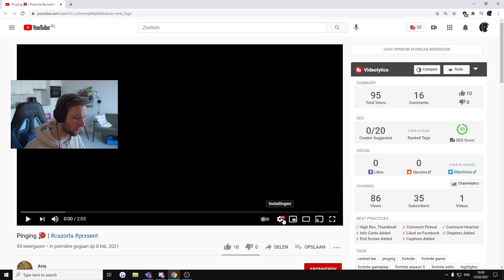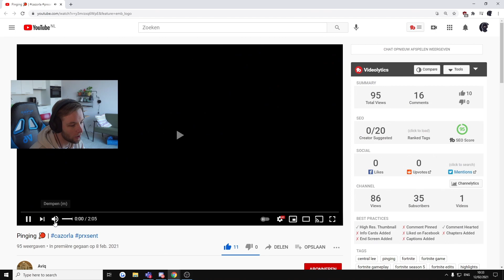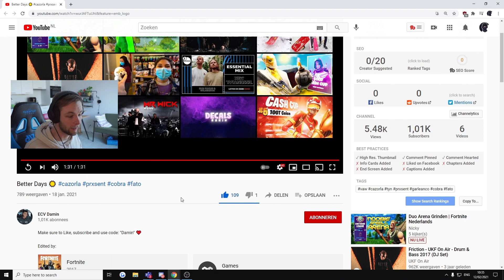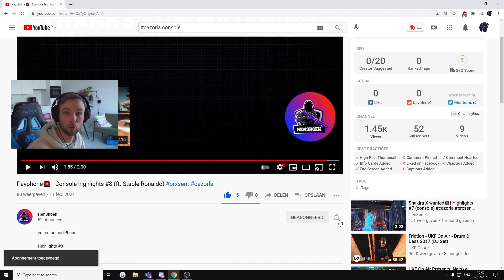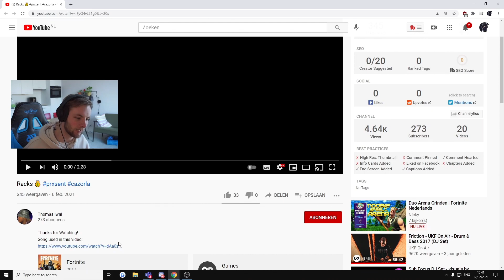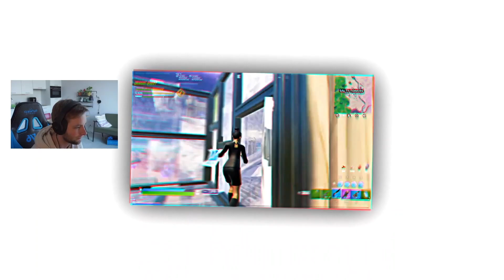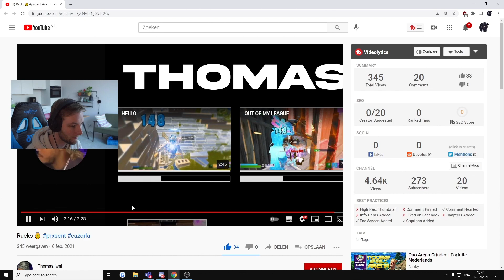IK BEN JARIG! | REAGEREN op MONTAGES van KIJKERS #22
1.500 LIKES voor Reageren op Montages van Kijkers 23

📹 Edited by 4E Levi

➤ Cazorla
🛍 USE MY CODE "Cazorla" in the Fortnite item shop ad​​​​

➤ 4Elements
I represent 4Elements as a content creator.
Check them out on there YouTube Channel: @4Elements Esports